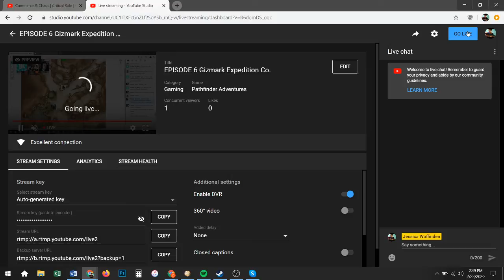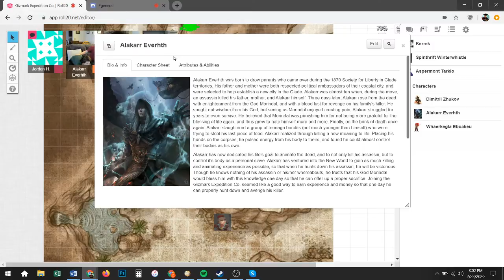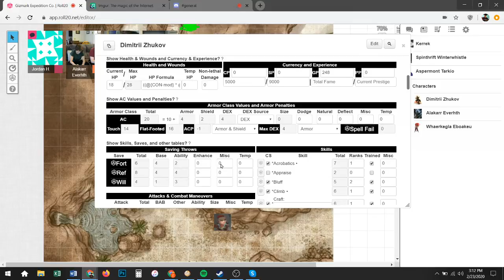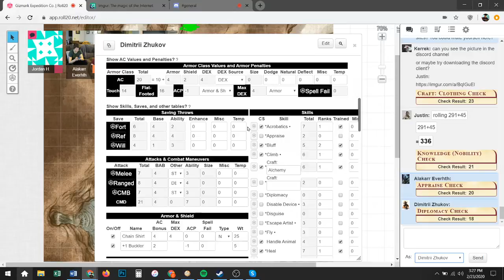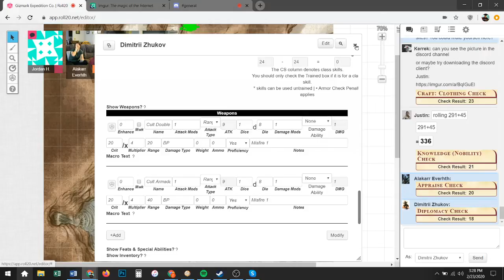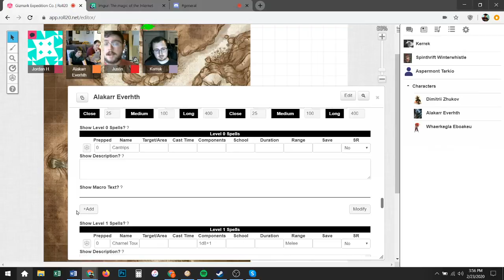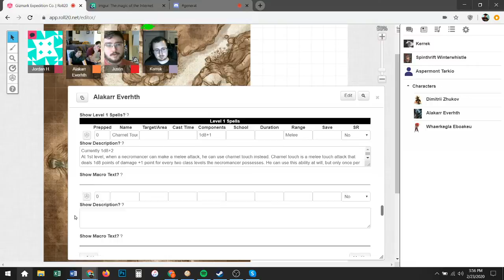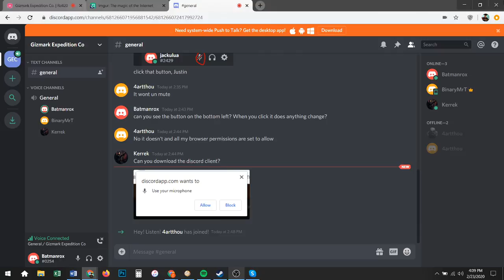E6: Diplomacy in Leatherby | GIZMARK EXPEDITIONS CO. CAMPAIGN | Pathfinder RPG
Welcome to Pathfinder, a game like Dungeons and Dragons, though we like to use the term "broken" haha We start with everyone slowly introducing themselves as they begin working together at Gizmark Expeditions Company, lead by Gizmark himself.

GAME MASTER: Jordan "Tuff" Henson

PLAYERS AND CHARACTERS:
Noah Nilson: Kerrek the Best Tailor, a white furred RAT
Justin Smith: Spinthrift Winterwhistle, gnome alchemist, has Social Anxiety
Zach Woffinden: Dimitrii Zhukov, human gunslinger from De Northlandz
Jessica Woffinden: Alakarr Everhth, drow cleric/necromancer Edge Lord

AND OUR STORY CONTINUES...

The group prepares to meet the general of the army that has moved into town. Alakaar takes his first corpse to the back shed and animates him, naming the former human Randy to now Rand. Spinthrift and Dimitrii convince the general to move their forces to the bluffs on the Northwest side of town, Gizmark talks them into hiring his group for 8,000 gold. Kerrek has been making notes of all outfits and designs - and gives a copy of his business card to the general should they want redesigned uniforms.